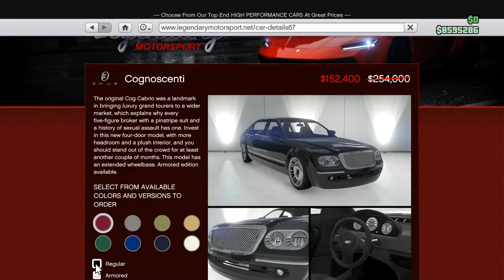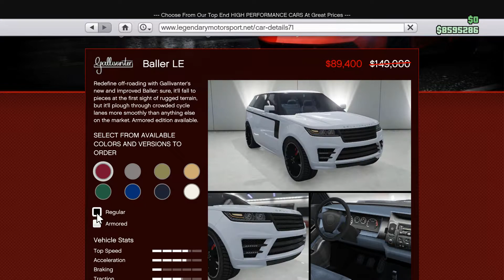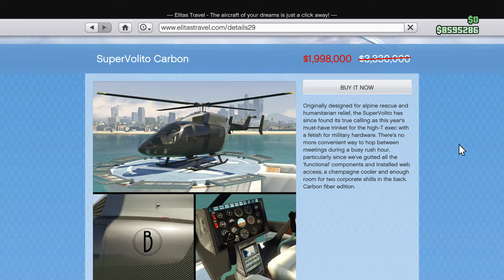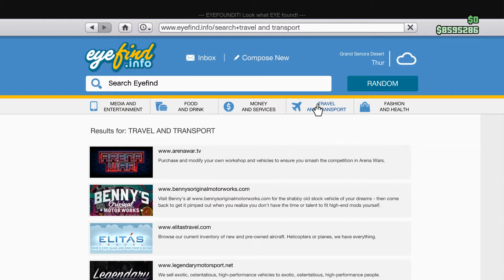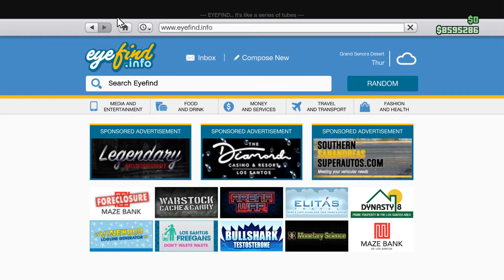What to buy this week on discount on GTA Online? 2021-06-24. Tacet_Mortem.